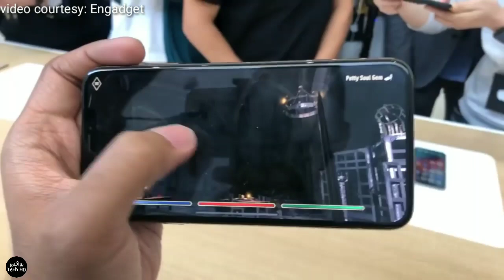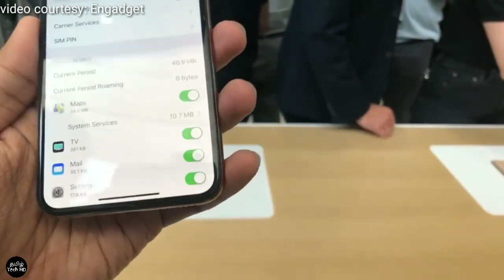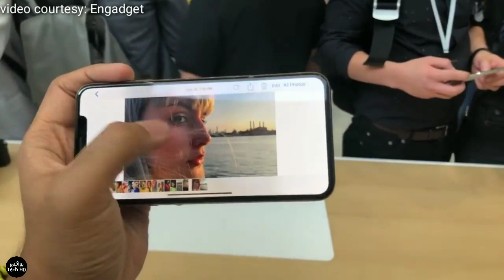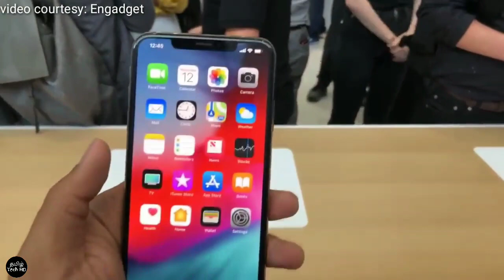iPhone XS & XS Max Hands-on & Comparison in Tamil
தமிழில் iPhone XS and XS Max specifications compared side by side with hands on demo.